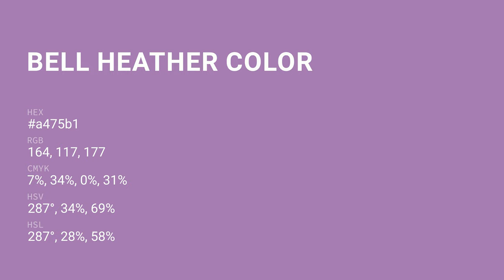Bell Heather color a475b1 hex color - Violet color - Cool color a475b1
What color is Bell Heather ? a475b1 hex color - Violet color - Cool color a475b1

Hex a475b1 Color Code is also known as Bell Heather color.